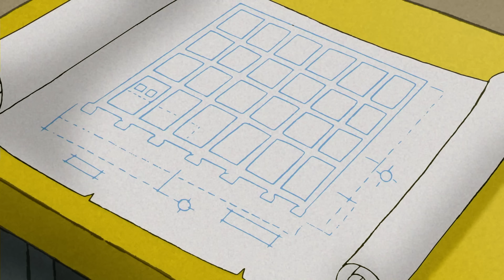Especial de Invierno de Jorge el Curioso ❄️ | Jorge El Curioso En Español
Jorge se va a esquiar, queda atrapado en tormentas de nieve y hace muñecos de nieve en este especial navideño.